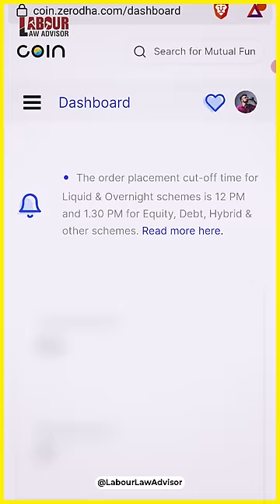Better than FD LLAShorts 296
Explained in 1 Minute
Better than FD
Editing: Rohan Agarwal
Presenter: Money Minded Mandeep